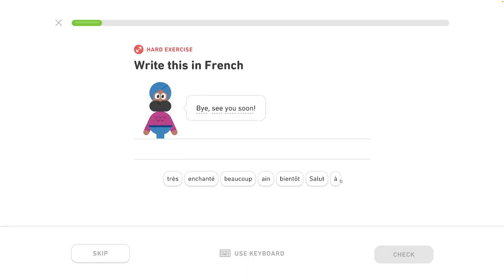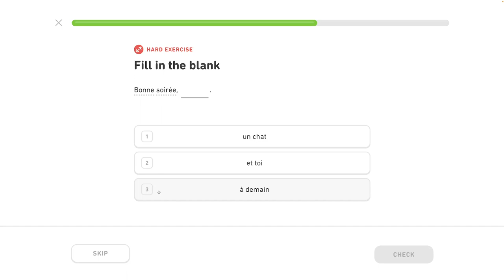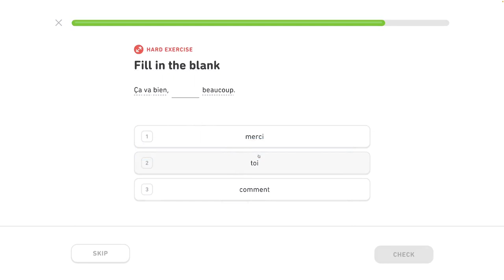🇫🇷 Celok 2- Predstavovanie - Privítanie 5/5 - Francúzsky s Yetim